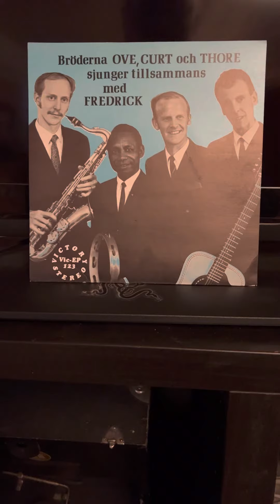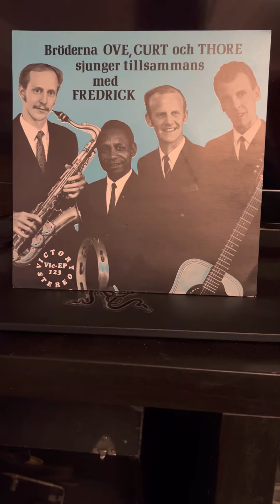Ove, Curt og Thore Johansson med Johnson M. Fredrick: Chaucha Bwana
Utgitt i 1970. Fra Vic-EP 123, Victory, Hallsberg.